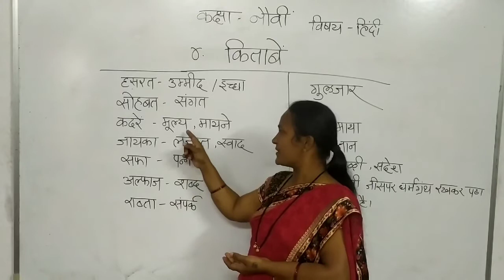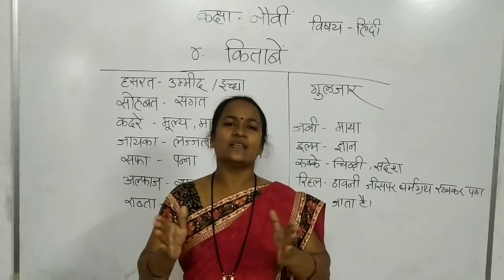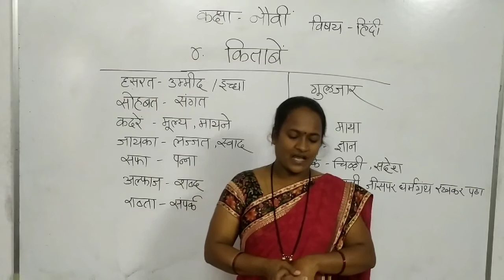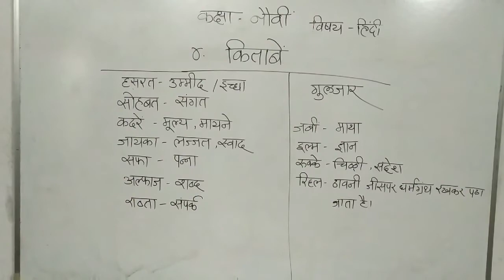कक्षा_ ९ विषय_ हिंदी पाठ_४ _किताबे